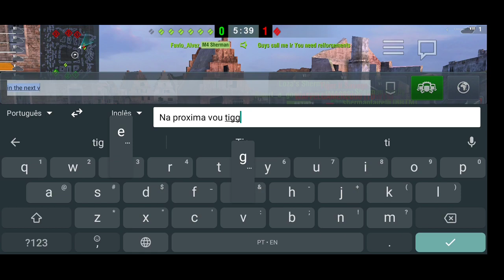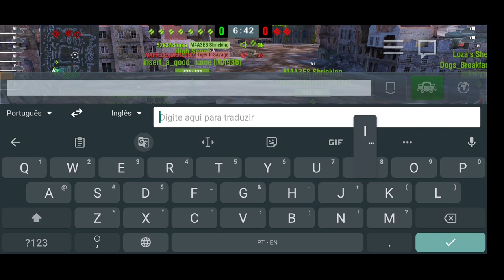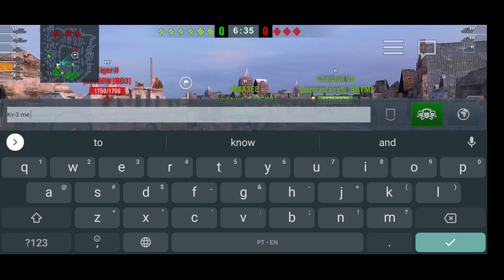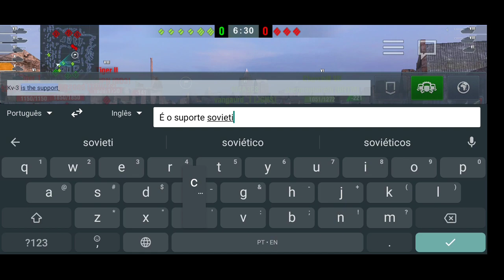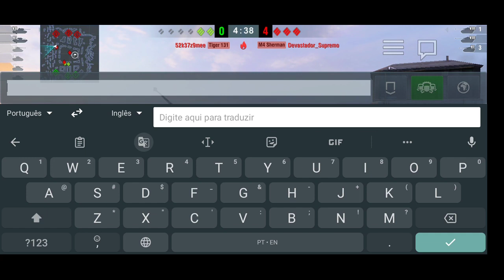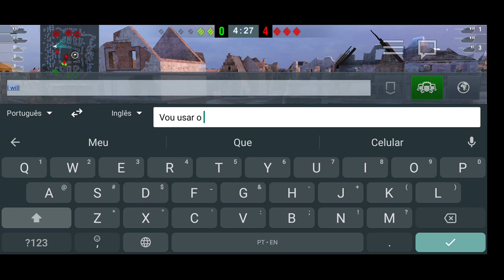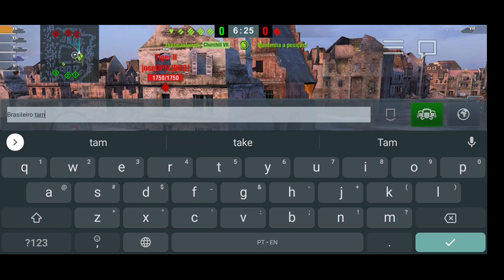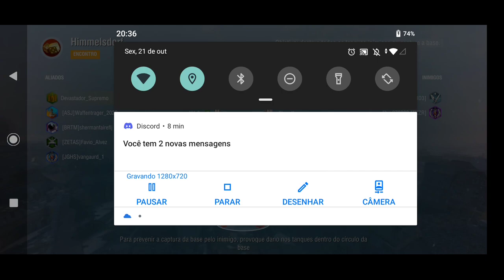Shermans terminam de Abater os Últimos Tigers em Berlim - World of Tanks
Em 1945, os aliados vencem a segunda guerra mundial, com Berlim sendo invadida pelos soviéticos e americanos.

Se houve combate de tanques? com certeza, e os tanques Tiger I eram o terror dos tanques Shermans, mas se juntos, os shermans poderiam abater um.

Nesse vídeo é retratado um cenário de guerra, onde os tanques médios americanos, famosos sherman, entram em combate para eliminar os últimos tanques de berlim.

A quantidade venceu a qualidade dessa vez.

Essa partida foi criada em um jogo personalizado, onde apenas tanques shermans foram escolhidos para representarem os aliados, enquanto os Tigers e panzers seriam dos alemães.

O combate não foi nada tão fantástico, e o áudio está meio poluído, mas ainda é um bom vídeo pra ver se você gosta da idéia.